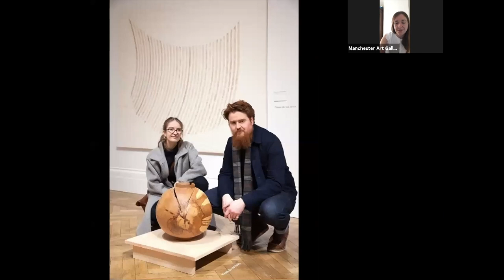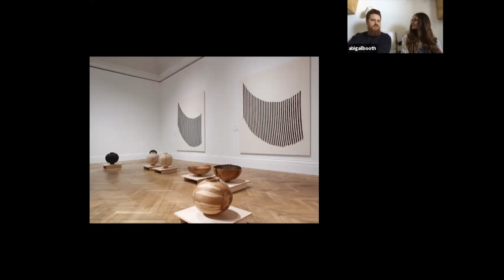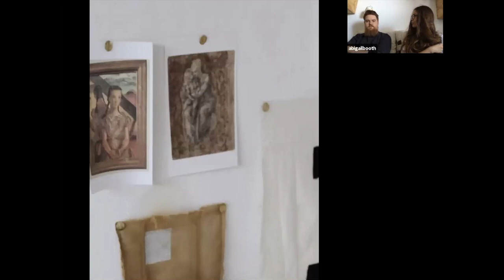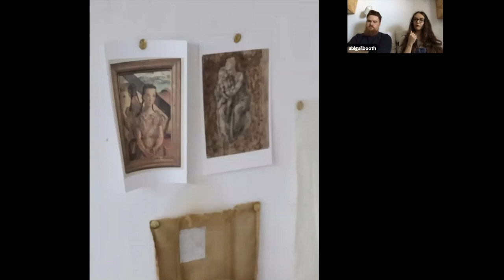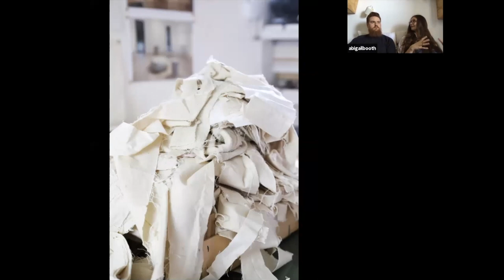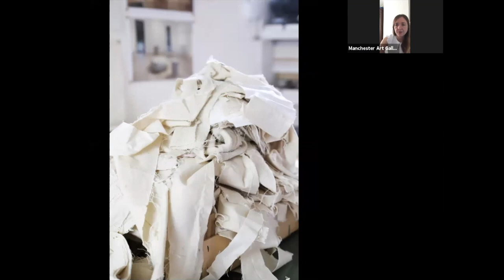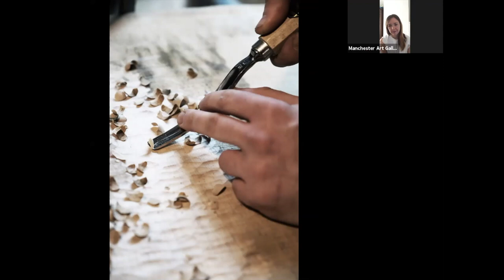Forest + Found in conversation with Jennifer McKellar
While Manchester Art Gallery is closed during the CORONA-19 epidemic, curator Jennifer McKellar talked to artists Forest + Found via Zoom. Forest + Found (Abigail Booth and Max Bainbridge) are exhibiting at the gallery as part of the Jerwood Makers Open.

The conversation explores their differing practices, the materials and processes they use, as well as looking at how they are coping during lockdown - including the challenges of hairstyling and laying lawn turf!

Forest + Found are a London-based partnership between artists Max Bainbridge (b. 1991, London) and Abigail Booth (b. 1991, London). Max Bainbridge graduated in Fine Art at Chelsea College of Art in 2013, where he specialised in photography and sculpture. Abigail Booth graduated in Fine Art at Byam Shaw School of Art in 2010, the San Francisco Art Institute in 2012 and Chelsea College of Art in 2013, where she specialised in painting and sculpture.

Jerwood Makers Open was launched in 2010 to recognise and promote the significance of making and materials within contemporary visual arts. This seventh edition of Jerwood Makers Open brings together new commissions by artists Mark Corfield-Moore, Forest + Found (Max Bainbridge and Abigail Booth), Lucie Gledhill, Bethan Lloyd Worthington and Tana West.